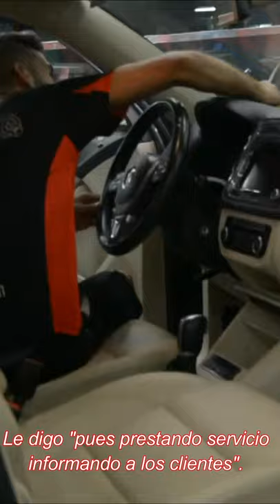Los sueños se cumplen si tienes pasión, quería ser franquiciado y lo consiguió con Alvato. ♥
Esta es la historia de Jose Manuel Cisneros, un Personal Washer Profesional que entro a trabajar en el 2014 en esta gran familia que además pasaría a ser uno de los franquiciados estrella de Alvato en Mesa y Lopez Las Palmas, cumpliendo dos años en la familia este primero de agosto.

Con una hermosa historia acerca de su papá, motivado por su pasión de cuidar el brillo y el detalle de los autos tan preciados de las personas que van a cada uno de los centros y también de darle el impulso necesario para tomar la decisión de esta única oportunidad en la vida aun así después de su partida de este mundo, así cuenta la historia de José que nos conmueve a todos en este gran equipo distribuido por toda España llamado Alvato.

No hay más explicaciones para que tomes este gran paso en tu vida y poder tener tu propia franquicia en esta empresa tan exitosa en darle alegría a los clientes y a sus franquiciados.